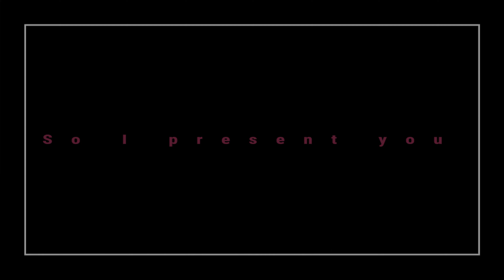Vidder one Vidders of 2023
Read first
(Watch in the highest quality possible Trust me)
That time of year to share the vidders of who inspire me this year
welcome to vidders of 2023. I will be promoting 23 vidders of no certain order first vidder is @Gemma-Karma

This Vidder has become a new friend here on youtube and discord and she inspires me daily with her edits

PROGRAMS USED: Adobe Premium Rush, imovie, Adobe Spark Video

JUST IN CASE I LOSE THIS ACCOUNT
Links you can find me at where i have my videos back up